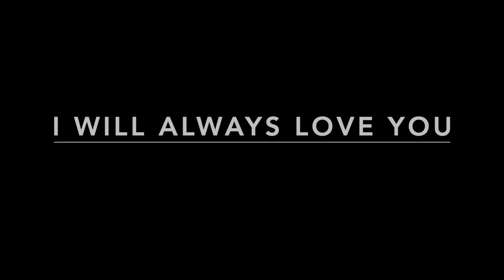I WILL ALWAYS LOVE YOU - DJ YUANBRYAN REMIX | ZUMBA | RETRO DANCE WORKOUT | CDO DUO DANCE FITNESS